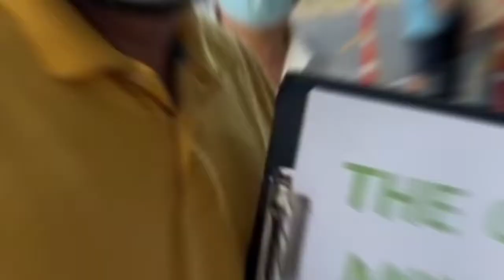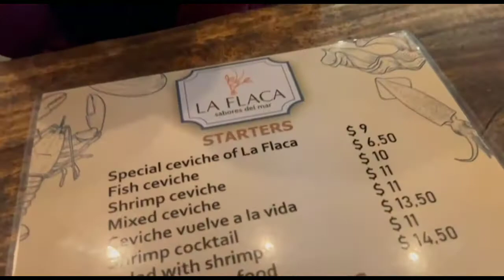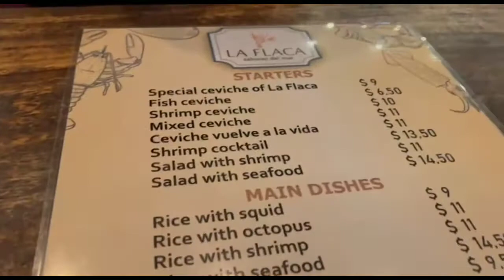Living in Costa Rica | Pura Vida | Vlog #2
➤ Video title:👉 Living in Costa Rica | Pura Vida | Vlog #2
➤Video Description:👉  Welcome to Costa Rica Vlog 2. We were greeted by Costa Rica Private Tours at Liberia Airport. They took amazing care and made us feel at home. We started our trip in Junquillal, Guanacaste region. Closest big cities were Santa Cruz and Tamarindo.
We stayed at Castillo-Coral, a beautiful 6 bedroom luxurious house on Pacific Ocean. Beach was amazing and we enjoyed many long walks and workouts on the beach. The Pool and Jacuzzis in the house made it very easy to relax and enjoy.
The hosts were very accommodative to our needs. We met amazing people during our stayed. We had amazing food at a local restaurant, La-Flaca. The restaurant owner was very kind and shared her life story with us as well. We met an amazing person, Jeffrey at the restaurant.
He was a great server and was very helpful. Costa Rican are pure people and they believe in Pura Vida (pure life).

Food was a big part of our trip and we enjoyed many delicious meals. My personal favorites were Ceviche, Plantain and Cosados. Our family built many beautiful memories. Hope you enjoy this vlog.

➤About THE ONLY MENTOR :👉
I am a practicing physician. One of my greatest passions in life is to mentor. I mentor people about life and balancing the act of mind and heart to succeed in life. I live my traditional ways in a very untraditional world. I preach true living to it’s core. Many people ask me what do I truly do in life, and my answer is very simple, I live LIFE!

New videos are uploaded every Sunday.

I will tell you living in costa rica
san jose costa rica and guanacaste
Which is the best places to stay in costa rica
costa rica travel and moving to costa rica

costa rica travel guide
theonlymentor

costa rica expat living,travelling in costa rica during covid

costa rica entry requirements
playa flamingo costa rica
tapanti national park
brothers fortnite montage bankrol hayden
tenorio national park
mistico hanging bridges
cahuita national park
monteverde cloud forest
lago arenal
tabacon hot springs
catarata del toro

osa peninsula
rincon de la vieja
travel insurance
enter costa rica requirements
health pass costa rica
requirements to enter costa rica